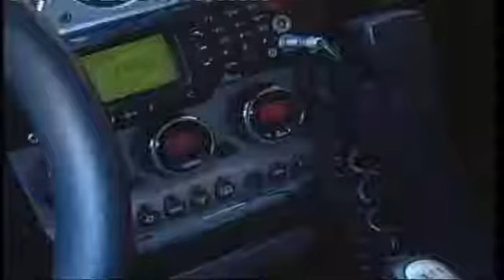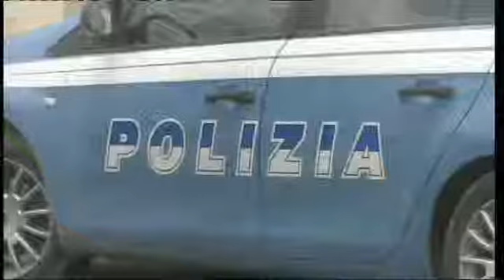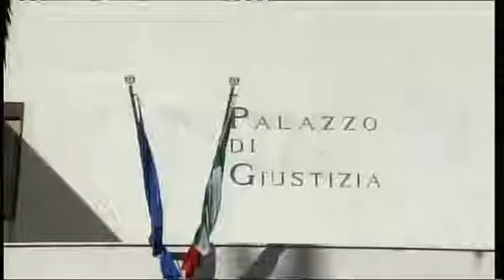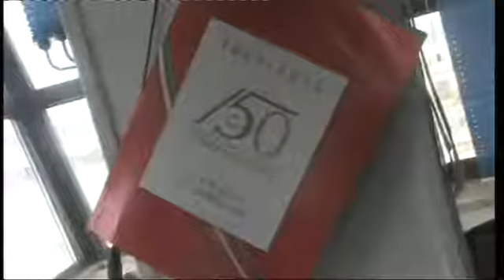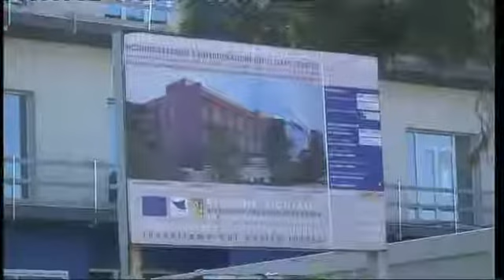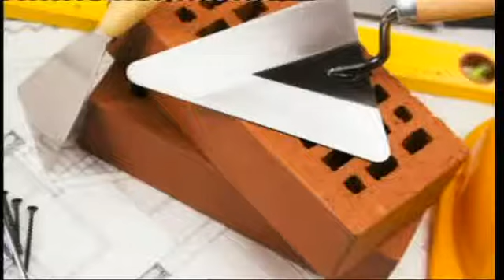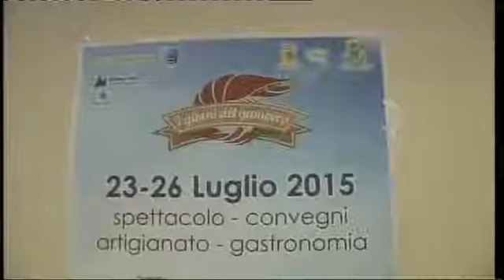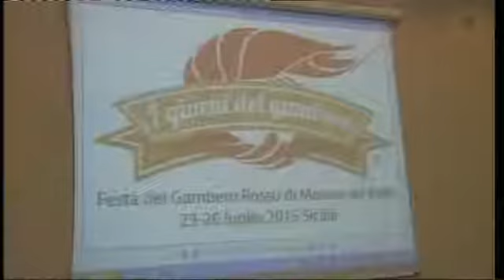TG8 01 LUGLIO